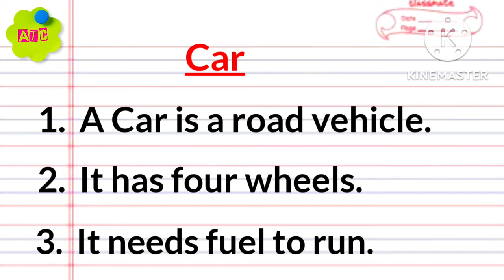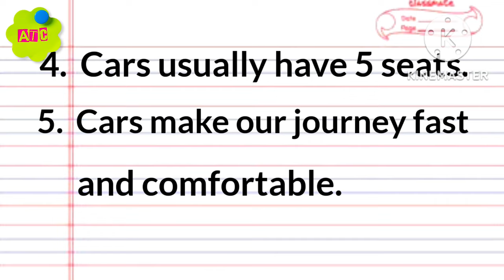5 lines on car in english, few sentences about car in english, few lines about car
5 lines on car in english,
10 Lines on car
Few Lines on car
Few Sentences about car in English
10 Lines on car in English
Few Lines on car in English
5 Lines Essay on car,
car Information in english
car Speech in English
Speech on car
Paragraph about car
About car in English
Essay on car